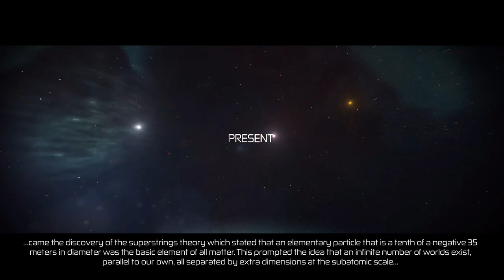Outcast second contact gameplay on XboxOne x/walkthrough cutscene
In this video I'm playing outcast second contact gameplay i try playing this game in a hour which got kinda out of hand ill post that later on hope ya enjoy the video